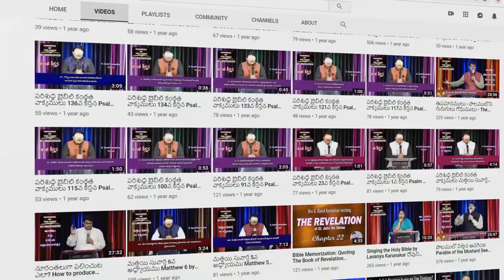పక్షిరాజులవలె రెక్కలు చాపి పైకి ఎగురునప్పుడు ఏమి జరుగును? Unknown facts about Eagle Message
విలాపవాక్యములు 3:26 నరులు ఆశకలిగి యెహోవా అనుగ్రహించు రక్షణ కొరకు ఓపికతో కనిపెట్టుట మంచిది.
యెషయా 40:31 యెహోవాకొరకు ఎదురు చూచువారు నూతన బలము పొందుదురు వారు పక్షిరాజులవలె రెక్కలు చాపి పైకి ఎగురుదురు అలయక పరుగెత్తుదురు సొమ్మసిల్లక నడిచిపోవుదురు.
It is good that a man should both hope and quietly wait for the salvation of the Lord. (Lamentations 3:26)
But they that wait upon the Lord shall renew their strength; they shall mount up with wings as eagles; they shall run, and not be weary; and they shall walk, and not faint. (Isaiah 40:31)